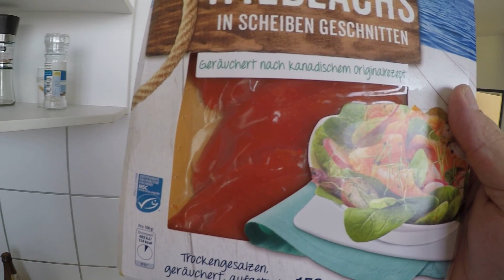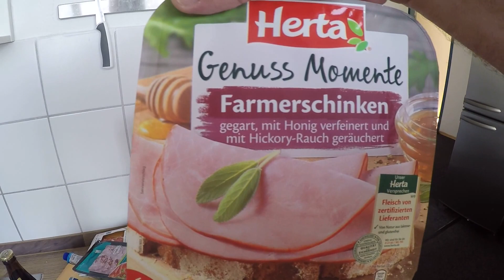CEL MAI TARE CADILLAC DIN GERMANIA